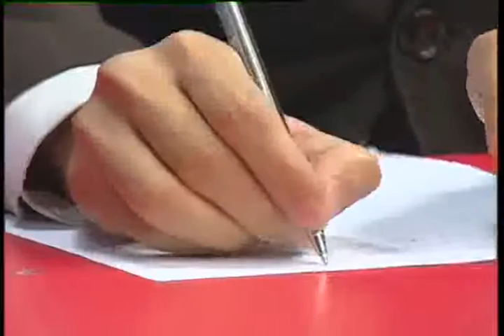آخرخط: چرا حکومت پیشنهادات اساسی کمیسیون ویژه ی اصلاحات انتخاباتی را در نظر نگرفته است؟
حکومت خبر داد که طرح تعدیل قانون انتخابات آماده شده است و طی این هفته به تصویب کابینه می‌رسد. این در حالی است که گفته ‌می‌شود موارد کلیدی و اساسی پیشنهادی کمیسیون ویژه‌ی اصلاحات انتخابتی در این پیش‌نویس لحاظ نشده. مواردی مثل: تغییر حوزه‌های رای‌گیری، سهم دادن به احزاب در انتخابات پارلمانی و تغییر نظام رای دهی.
بشیر عظیمی این موضوع را با آقایان داکتر ظهیر سعادت عضو مجلس نمایندگان،
عبدالوحید فرزه یی عضو اتحادیه حقوق دانان به بحث و گفتگو گرفته است.

چرا حکومت پیشنهادات اساسی کمیسیون ویژه ی اصلاحات انتخاباتی را در نظر نگرفته است؟